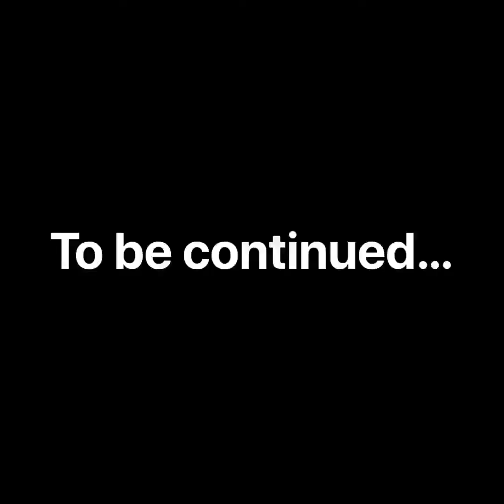LPS new life - part 3 liar